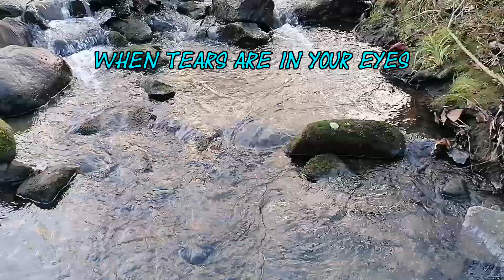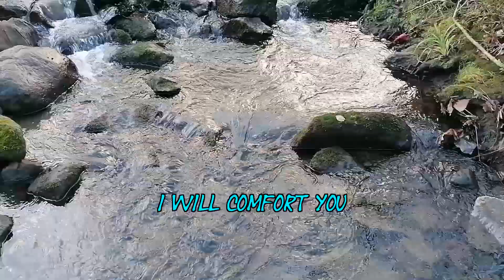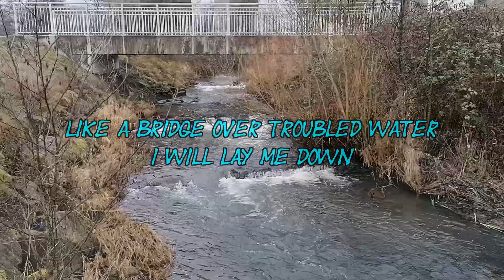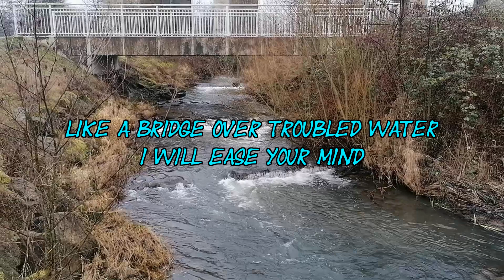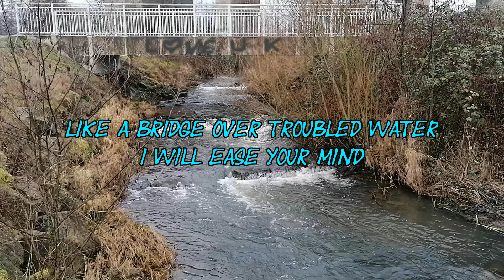Bridge over troubled water (A-Cappella-Cover by Morbus Vokalis)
Music and words by Paul Simon and Ivana Kindl.
Arranged by Torsten Engelmann.